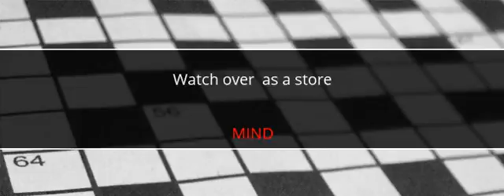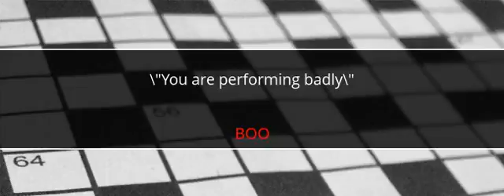Universal December 24 2016